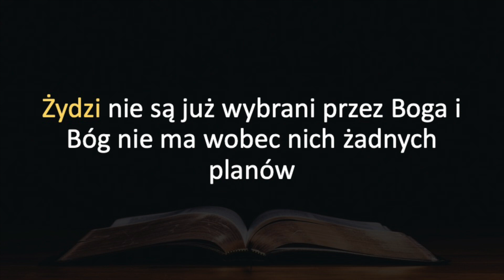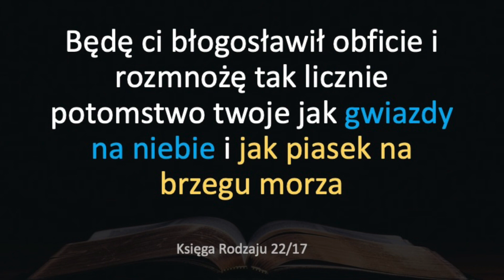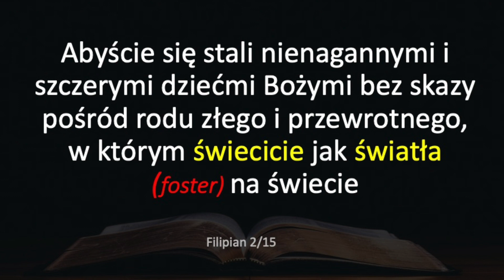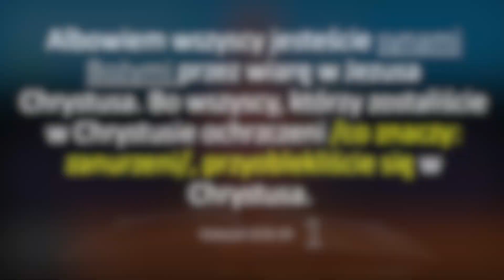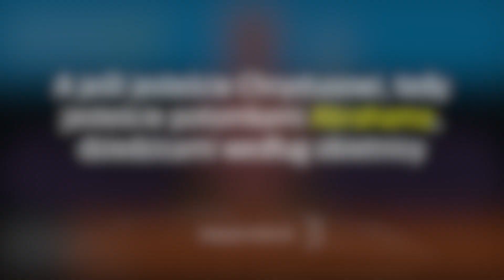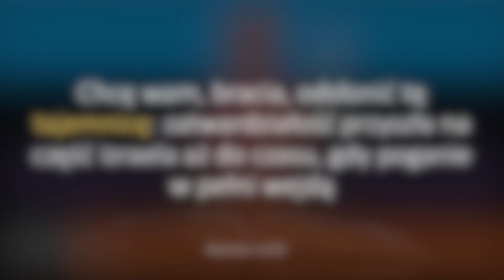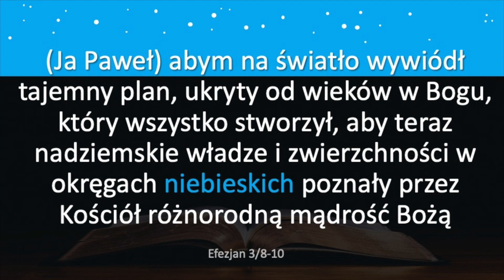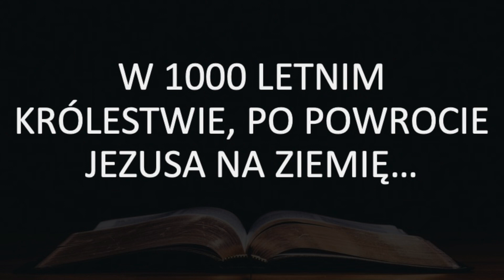Objawienie Jana - 15 - Czy Kościół zastąpił Izrael? - Aleksander Macha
SDP jest forum prywatnych osób, które dzielą się swoją wiarą i swoimi doświadczeniami. Nasi goście wypowiadają wyłącznie własne opinie, dlatego w razie potrzeby ich skomentowania lub podjęcia dialogu, zachęcamy do osobistego kontaktu.